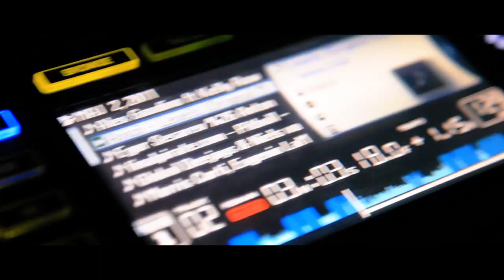Club Grant - Dyskoteka Grant - Jankowice/Pszczyna - 2011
Oficjalny klip wideo Club'u Grant [2011]